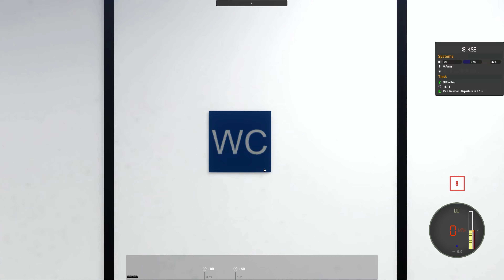Abendlicher Schnellzug / DerTrainy /Train Simulator Classic / St. Pölten-Linz Update / ÖBB 1116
Wir übernehmen heute den D 724 von St. Pölten HBF nach St. Valentin.

Strecke: Rsslo St. Pölten - Linz

Strecken Update : St. Pölten-Linz Update